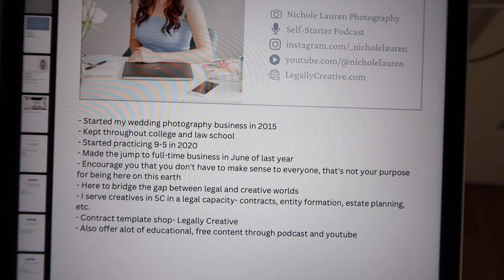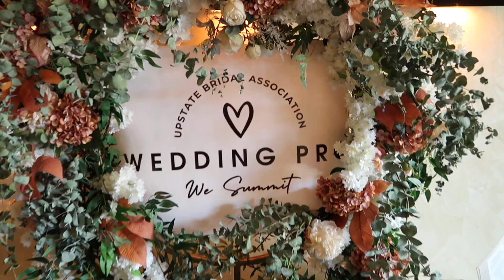My First Time Speaking at a Conference | Day in the Life Vlog | Wedding Education Summit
Come along on this day in the life vlog as I speak at a conference for the very first time! I am so thankful for this opportunity and really happy with how it went. Thanks for following along!

Take my FREE CLASS on How to Legally Start Your Business